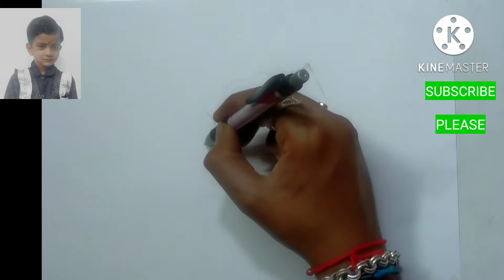How To Draw A Beautiful Krishna Chaudhari Pencil Drawing Step By Step /Pencil Drawing